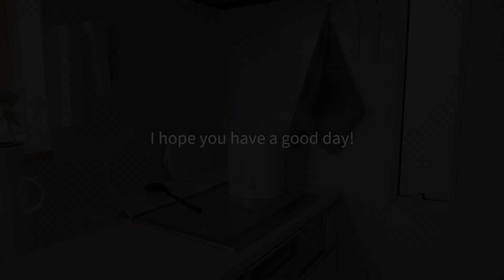お味噌の詰め替えと水出汁作り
こんにちは。
ぴょこぴょこぴです。

一昨年仕込んだ味噌を詰め替えて、そのあと水出汁を仕込みました。

著書『考えない家事「ルーティン化」で心も体も自由になる！』(主婦と生活社)

Hello!
This channel is "Ideas for living by Pyokopyokop".
I send vlog and ideas for living, for example, cleaning up, cooking, laundry.

▶楽天room　暮らし周りのおすすめ品を紹介しています。

▶ブログ「暮らしの工夫.com」　\暮らし周りの情報発信中/

【BGM】
ナッシュスタジオ/NSR-505-16・NSR-505-21